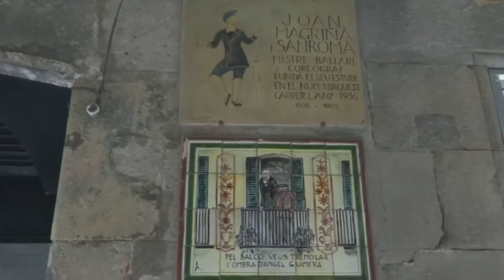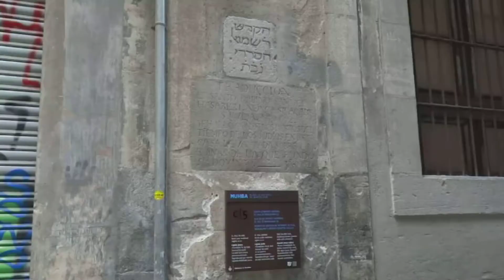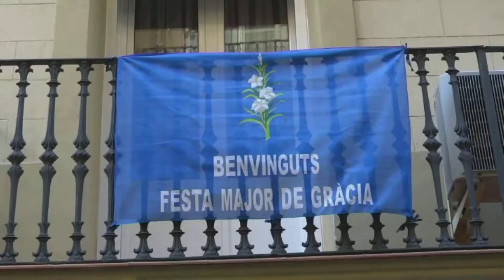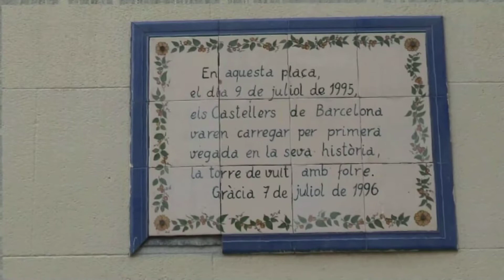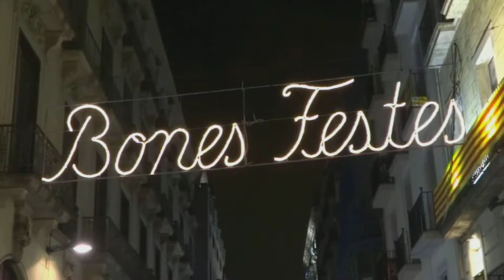A walk along Barcelona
Enjoy a walk along Barcelona with a tour by the emblematic streets with the rhythm of the Peret Catalan rumba and the music of Quimi Portet. You can enjoy views of the city from the top of Collserola mountains and go down to the sea, to enjoy its beaches and sunshine. We enter through the narrow streets of the Gothic Quarter, La Ribera, the Jewish Quarter go shopping in the Paseo de Gracia, living the Fiestas de Gracia with the decorated streets, we will be amazed modernist monuments and climb up to the Montjuïc Castle. We will end our tour living the nightlife of the city, with illuminated and decorated streets of Avenida Parallel, called the Broadway of Barcelona.
If you want to enjoy more content about Barcelona and Catalonia, download tourist guides or business information, or hire some of our exclusive services for your business or leisure stays in our city
The City Concierge is a provider of welcome and conciergerie services 24h and 365 days for your business and leisure trip or stay in Catalonia.